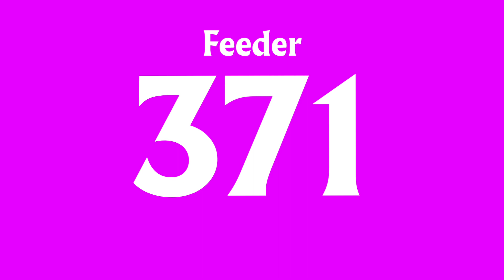SBS Transit Feeder Bus Service 371 | Route Visual/Hyperlapse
In this video, we ride Feeder Service 371, a short Sengkang Feeder introduced during the BSEP era of bus services!

Introduced in 2014, 371 was the nineteenth bus service introduced under LTA's Bus Service Enhancement Programme (BSEP), connecting Sengkang Interchange with Compassvale Street and Rivervale Crescent. It was also the shortest service introduced under BSEP as of that time, before 386 and 324 came along later that same year.

BUS REGO: SBS6731K